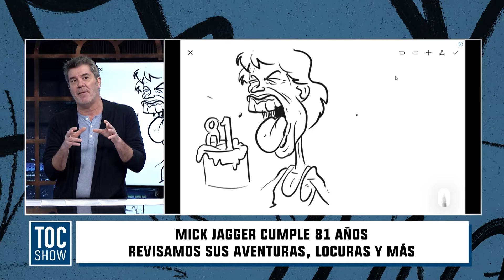¡Feliz cumpleaños 81 Mick Jagger!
El reconocido cantante y vocalista de The Rolling Stones está hoy de cumpleaños. ¡Sí, Mick Jagger cumple 81 años! Y en Toc Show revisamos toda su trayectoria y parte de su vida personal para celebrarlo en su día.
¡No te pierdas Toc Show! De lunes a viernes a las 20.30hrs. sólo por TVMAS.